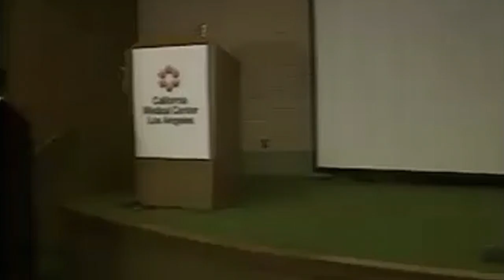Ex-DA Gil Garcetti Meets Jeffrey Dahmer Look-Alike Contest Winner During OJ Simpson Trial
During the opening statements of the OJ Simpson trial, then-District Attorney Gil Garcetti stepped away from the Trial of the Century to meet with the winner of Los Angeles' Jeffrey Dahmer Look-Alike Contest.

The meeting between the District Attorney and the doppelganger of the cannibal serial killer took place after 11:00 PM on January 26th, 1995 and was broadcast live during the 11 o'clock news throughout Los Angeles.

The men discussed the health of Deputy Dist. Atty. William Hodgman who earlier in the day complained of chest pains during a trial strategy meeting at the Downtown Criminal Courts Building and was taken by paramedics to California Medical Center.

Doctors at California Medical Center determined that Mr. Hodgman did not have a heart attack but kept him at the hospital overnight to monitor his condition.